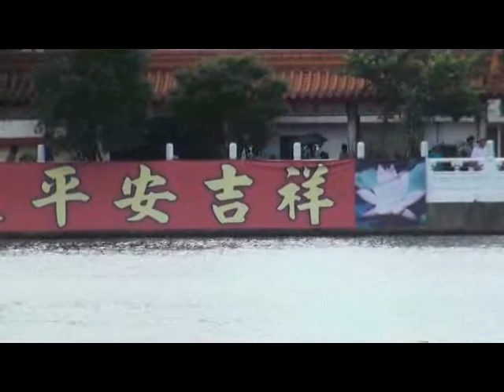100年桃園縣縣長盃龍舟賽81.村別A組 上林村 V.S 東興村20110606094313.flv